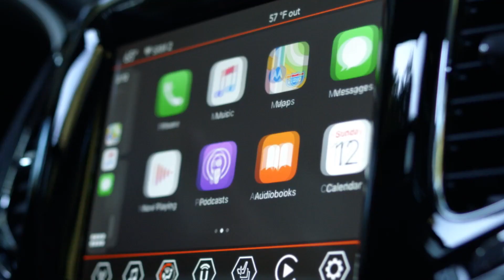JEEP WRANGLER 2023 /JEEP 2023 / RUBICON / SUV /@Jeep / jeep wrangler / SUBSCRIBE